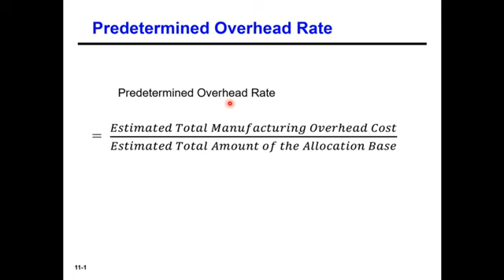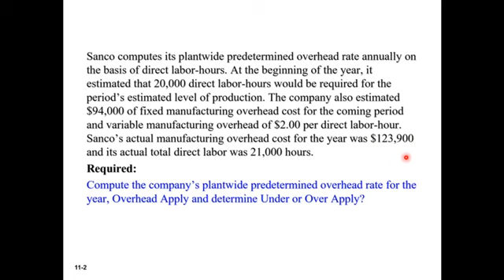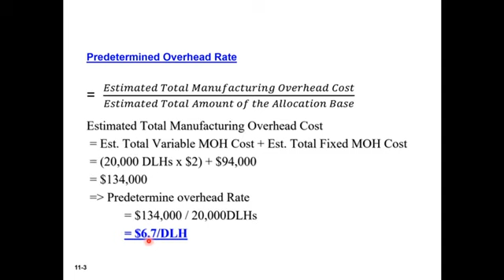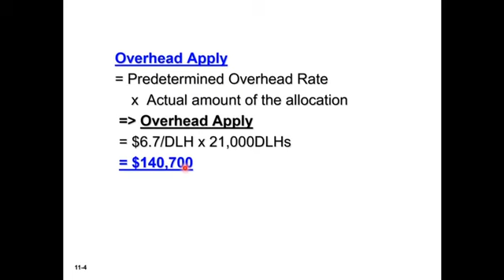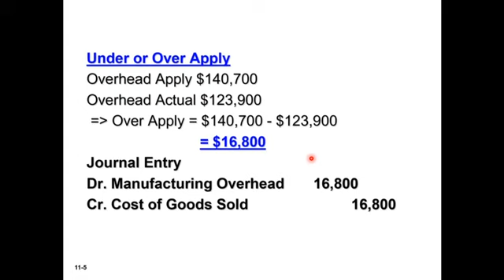Accounting #112: Overhead Apply and Determine the under or over apply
Applied overhead is a type of overhead that is a direct cost related to a specific production job, good product, or department within a company.